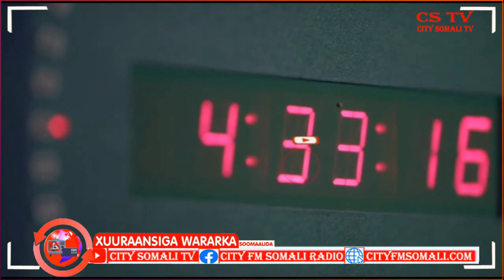TABABAR SHAQAALE KATIRSAN GALMUDUG LOOGU SOO XIRAY CADAADO BY FAADUMO MAXAMED